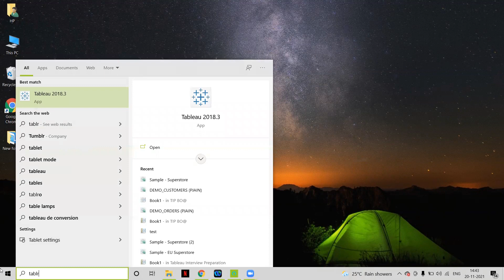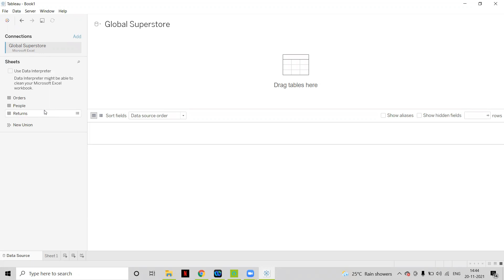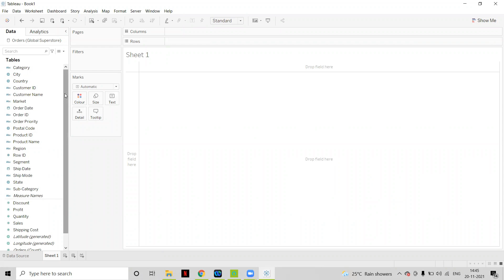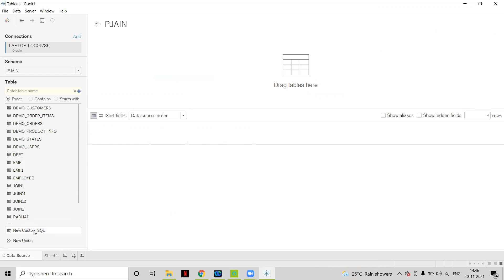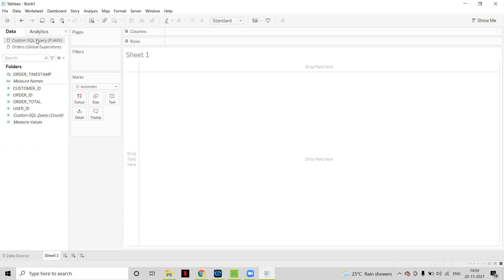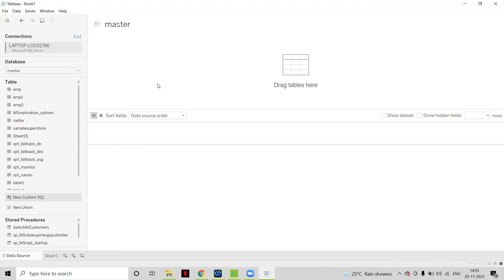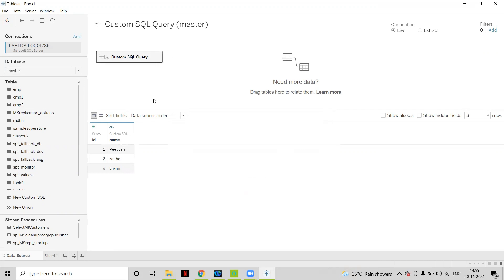Tableau Tutorial 2 :Overview of Data Connectors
Hi Everyone,

In this video i have talked about the how to connect and load Data from excel, RDMS to Tableau

Hope you like it. Please share your comments.